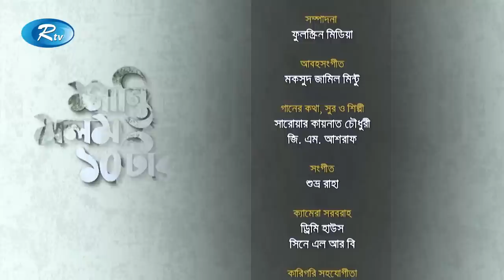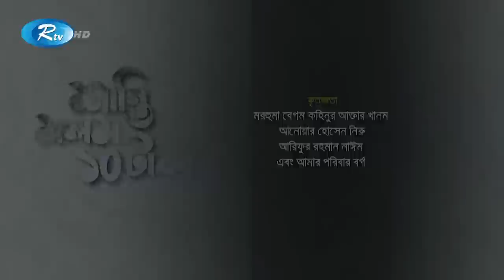Shanti Molom 10 Taka | শান্তি মলম ১০ টাকা | Ep 410 | Salauddin Lavlu | Tanzika Amin | Rtv Natok